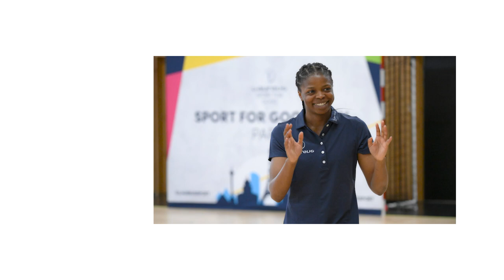IWC x Eileen Gu: The Medal Handover.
An unforgettable evening at the 2023 @LaureusSport  Awards.
Franziska Gsell was joined by Olympic gold medalists EileenGu and Edwin Moses for a different kind of medal presentation. This one-of-a-kind IWC medal was custom made by Eileen and will be given to Olivia Époupa, a gifted basketball player from a Laureus program who is recognized for her academic and athletic achievements.